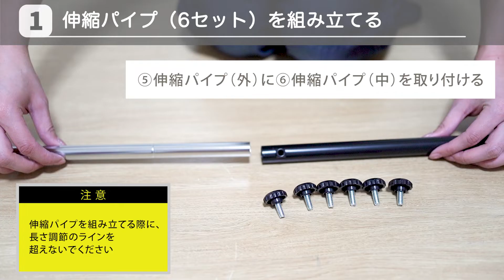【組み立て動画】バスケット付ランドリーラックLRP-211_7140807